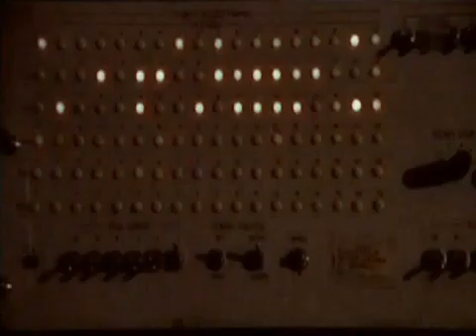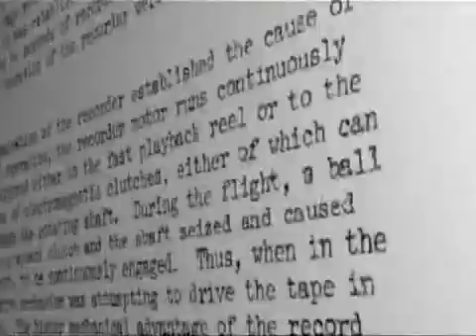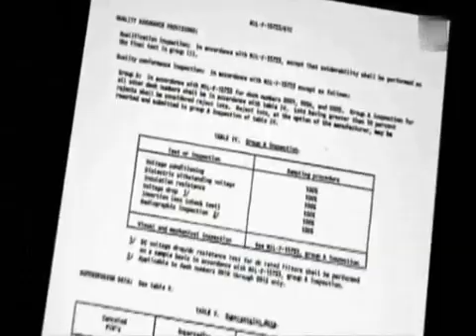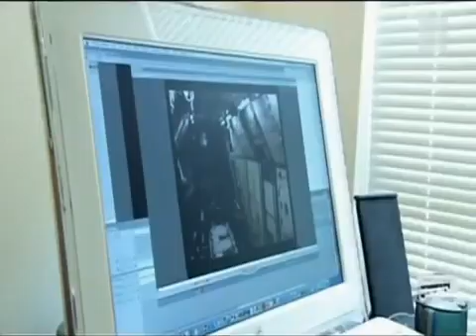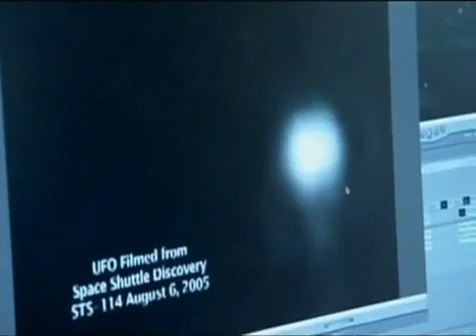NASA is bein made by Germany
NAZI = NASA = SAZI